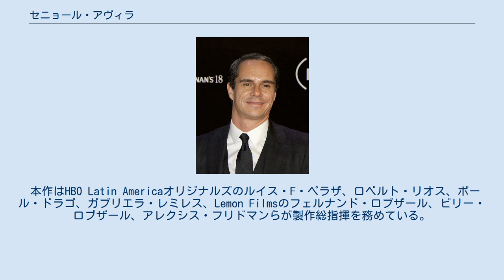セニョール・アヴィラ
『セニョール・アヴィラ』（原題: Sr. Ávila、英題: Don Ávila）は、2013年から2018年に放送されたメキシコのテレビドラマシリーズ。
暗殺者としての裏の顔を持つサラリーマンの破滅を描く。
製作はマルセロ・スラブッチとウォルター・スラブッチが務め、トニー・ダルトンらが出演した。
2013年5月26日からHBO Latin Americaで放送が始まり、2018年9月30日に第4シリーズで完結した。
日本では2020年6月29日からHuluで日本語字幕・吹き替え版が配信される。
 ロベルト・アヴィラは妻子持ちで中流階級の生命保険のセールスマン。
しかし犯罪組織に身を置き、殺し屋として暗躍するという裏の顔を持つ。
アヴィラが組織で出世するうちに問題が生じ、家族もろとも破滅へと向かっていく。
 『セニョール・アヴィラ』主演のトニー・ダルトン。
 本作はHBO Latin Americaオリジナルズのルイス・F・ペラザ、ロベルト・リオス、ポール・ドラゴ、ガブリエラ・レミレス、Lemon Filmsのフェルナンド・ロブザール、ビリー・ロブザール、アレクシス・フリドマンらが製作総指揮を務めている。